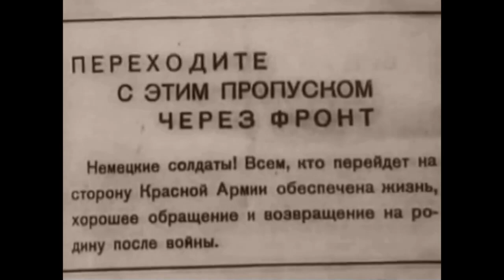Я работал на шахте в русском плену и чудом остался жив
Воспоминание ветерана вермахта . Мемуары солдата, военнопленного немца.
Продолжение на канале! Плейлист Мемуары. (ссылка на ролик продолжения в конце видео)
Воспоминания солдата вермахта о восточном фронте и войне в целом.
Видео носит исключительно познавательный характер. Прошу воздержаться от негативных эмоций в сторону авторов озвучивших дневники. Все увиденное стоит воспринимать как военную литературу о событии изменившем мир и будущее.